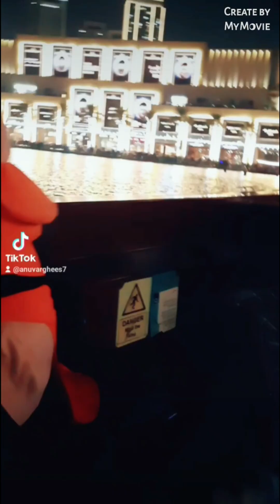70th Birthday Celebration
Happy Birthday Mummy